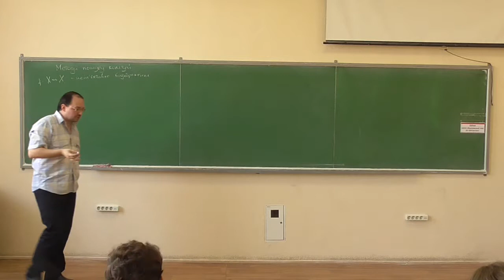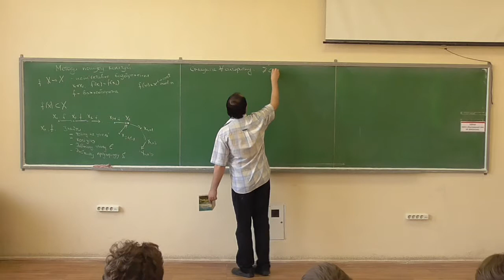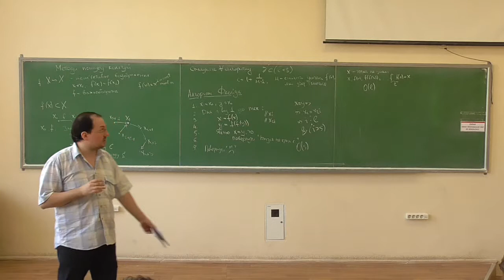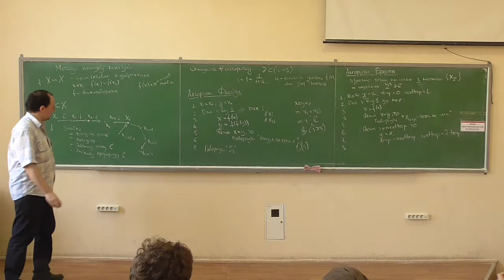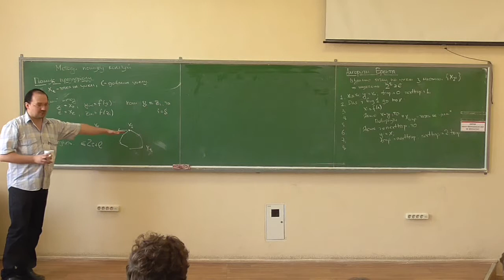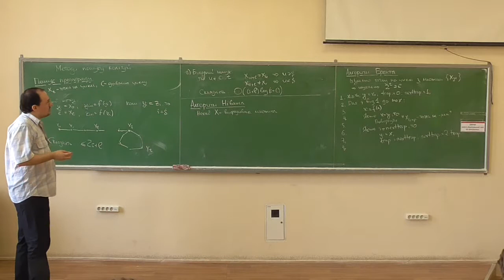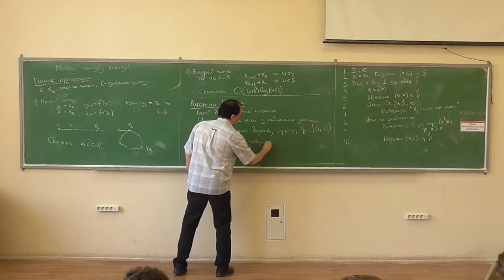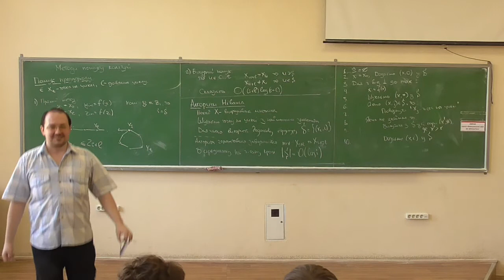Д4, лекція 13-1: алгоритми пошуку колізій та циклів неін'єктивних відображень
Розглянуто такі питання:
-- загальна постановка задачі, обмеження, складові частини;
-- алгоритм Флойда пошуку точки на циклі та визначення довжини циклу;
-- алгоритм Брента пошуку точки на циклі;
-- методи пошуку предперіоду;
-- алгоритм Ніваша пошуку точки на циклі, оцінки його складності за часом та пам'яттю.

Дивіться у 720p, оскільки надписи на дошці доволі дрібні.